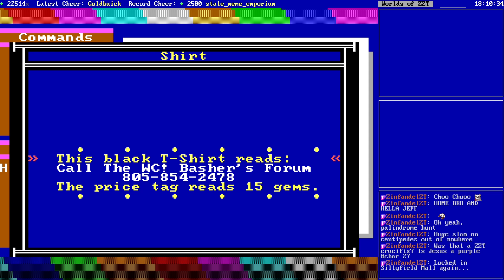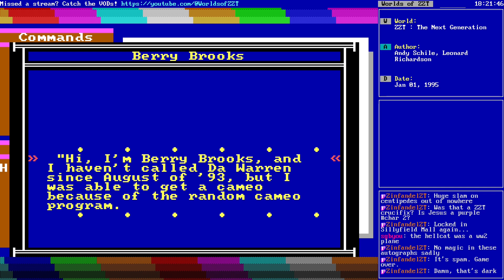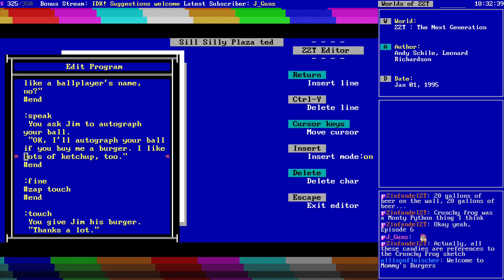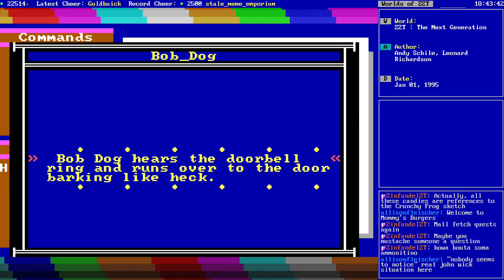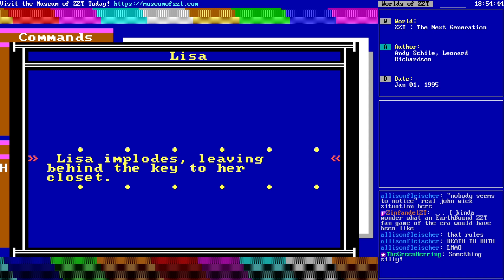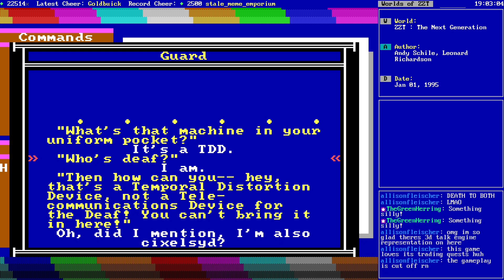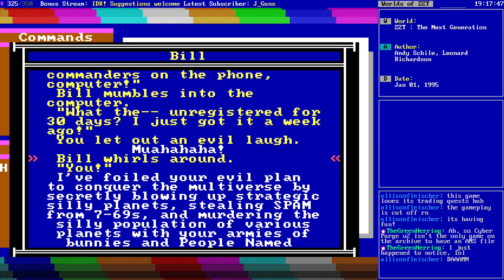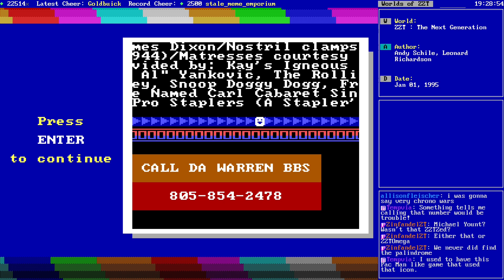Super ZZT Livestream - ZZT: The Next Generation (Part 3 Finale)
♦ Livestream of the ZZT world "ZZT : The Next Generation" by Andy Schile, Leonard Richardson (1995)

♦ Stream Contents ♦
• (2:55) "ZZT : The Next Generation" by Andy Schile, Leonard Richardson (1995)

Exploring the mall and Andy's house in search of the final space-time coordinates to stop Bill's stuffy plans yet again!

This final chapter of ZZT:TNG is once again loading with weird places to visit and strange people to talk to. The Sillyfield mall calls back to its incarnation in the previous game, with many new additions as well. Highlights include a visit to Mommy Burger, Beer World, and Chimps Sporting Goods (for neanderthals). People met include Kurt Cobain's ghost, as well as some guy who looks like a professional baseball player. A puzzle involves trading for a fake moustache in order to convince somebody to talk with you so you can kill him and steal his ID, which has steps involving buying beer kegs and acquiring ketchup to convince a non-athlete to autograph a baseball.

Lots of crimes are commited, murder, identity theft, bank fraud, this game's got something for everyone to enjoy really.

Andy's house is a treat as well with its technicolored living room furniture, closets filled with junk, high quality landscaping, and a mandatory fight with his sister just so you have something to do, at least once she finally gets off the phone! (ha ha it is 1995 women love phones right?)

Once all the coordinates are collected it's off to a final challenge of infiltrating Bill's base with two unique paths to take filled with transporter mazes, bullets to dodge, and blinkwalls to navigate. Finally the player and Bill fight to the death in an unfortunately difficult Mortal Kombat inspired fight, but when not even a fatality can keep Bill down an unexpected twist provides the game with a such a brilliant ending that it basically justifies everything in the trilogy.

What a series it's been, and this part in particular really is no slouch! It's the most developed, most content-rich with so many large locations to explore and objects to interact with, plenty of good PC speaker tunes, and some jokes that manage hold up nearly 30 years later. There's a lot to like about this entry in particular, and it's Super ZZT format really does wonders in making the world feel large and full of surprises. As I said on stream, it's probably the best non-official Super ZZT game out there that isn't Tyrobain. It's a low bar sure, but I do say it as a real compliment.

Though in the end, the game has issues with how easy it is to get stuck. There are a number of unexpected things that you have to do in order to make it to the end, and unless you're really going to town on the shooting gallery minigame in Sillyfield, it's extremely easy to lack the supplies needed. There was a good amount of cheating and a good amount of digging through code to find out what byzantine item would convince somebody to give up an item they had. Even with those flaws though, this was a real treat to play through and an excellent showing for Super ZZT that will keep players quite busy from start to finish.

Visit the Museum of ZZT! Download, explore, and play more than 3000 worlds from your browser